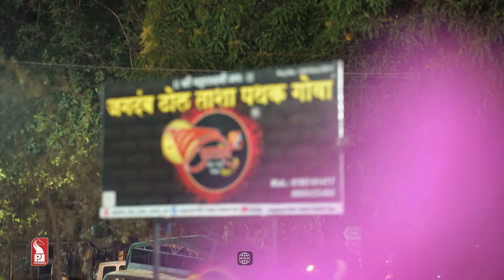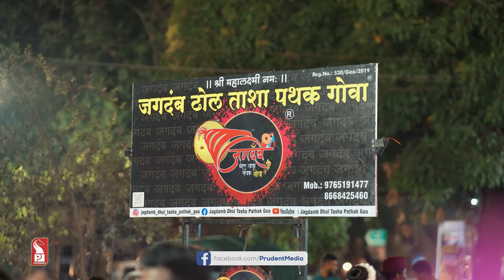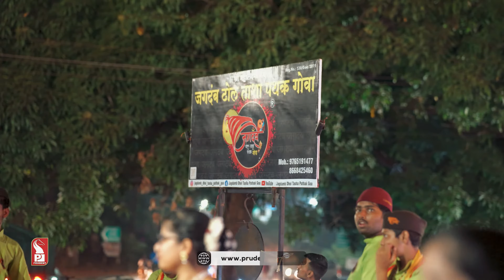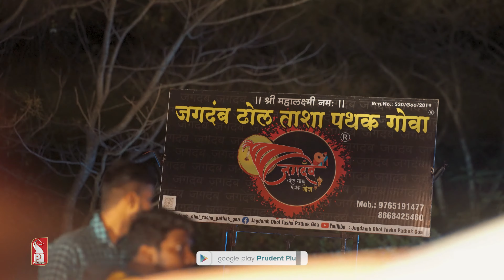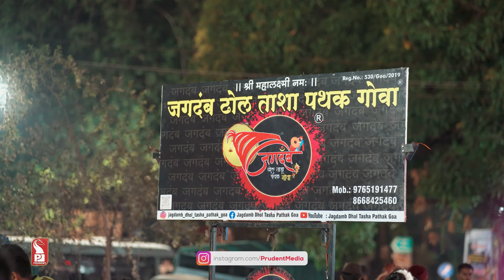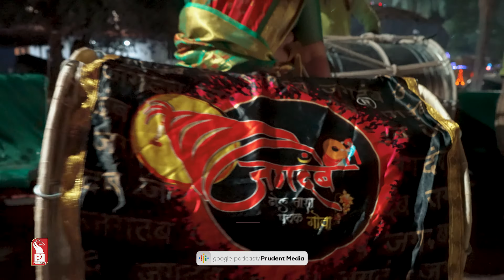Shiv Jayanti | Dhol Tasha | Prudent | 160223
In this episode we bring to you a special performance of Puneri Dhol Tasha by Jagadamb Dhol Tasha Pathak.